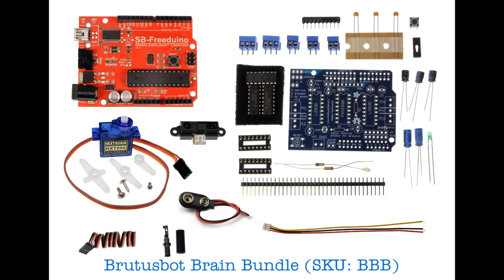The Brutusbot Comes to Life...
This project allows the Brutusbot to negotiate its present environment using a panning micro servo with an infrared distance sensor (GP2Y0A21) on it. After assembly the Adafruit Motor shield is placed onto the Freeduino (or Arduino) to allow it to control the Tamiya twin motor gearbox.

We have designed the Brutusbot Brain Bundle to use a split supply to cut down on any noise from the motors affecting the sensor data, so you'll need 9V battery to power the Freeduino and the 6-cell 'AA' battery pack with be hooked up to the motor shield.

This bundle uses the Freeduino plus the Adafruit Motor shield which is a 2-hit combo of open-source electronics so not only does your tank travel in style but it is part of the world-wide OSHW movement.